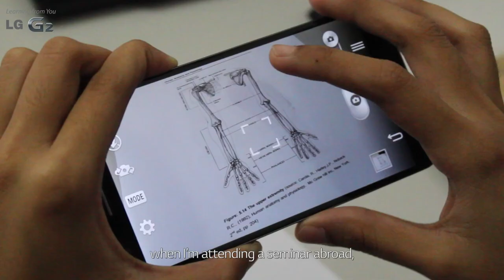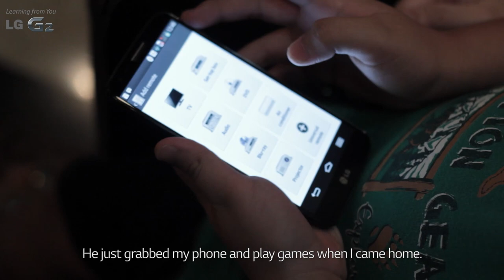My G2, My Style with Sonia Wibisono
Testimonial video of LG G2 used by Sonia Wibisono (@SoniaWibisono)

She is a doctor graduated from the Faculty of Medicine, University of Indonesia. She is also a mother dedicated to career and family. She is an inspiration for lot of woman in Indonesia

Director: Putu Sutha (@putu_sutha)
Production: PSTV 2013 and ThinkDigital Asia (@think_digital)